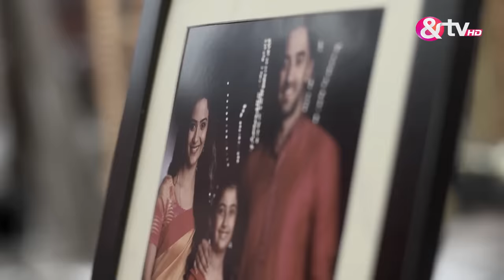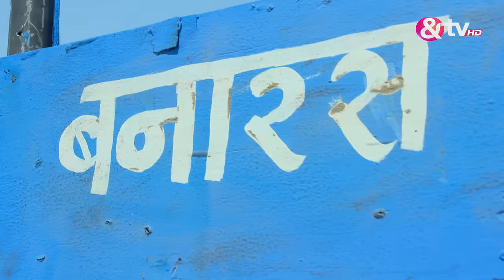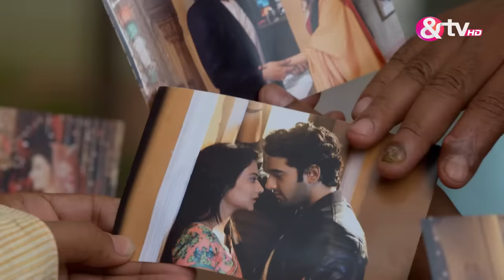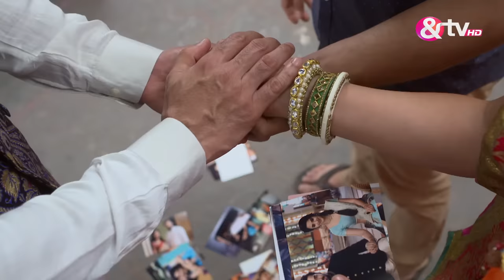Gangaa ने किया अपने Past को याद करने की कोशिश | Full Ep. 545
Gangaa struggles to recall her past, attempting to piece together forgotten memories. Her journey to remember brings emotional challenges as she confronts the pain and joy of her earlier life. The episode highlights her determination to reconnect with her lost memories and understand her true identity.